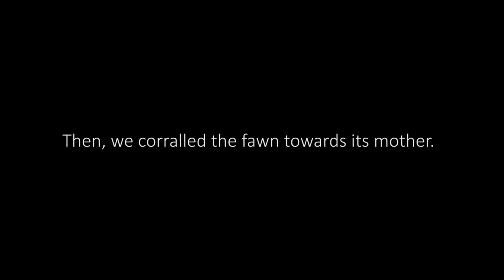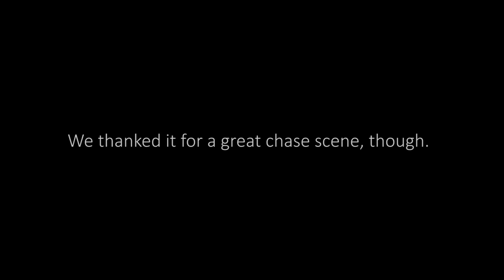White-tailed Fawn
We came across this white-tailed deer (Odocoileus virginianus) fawn while doing field work, thought to share!